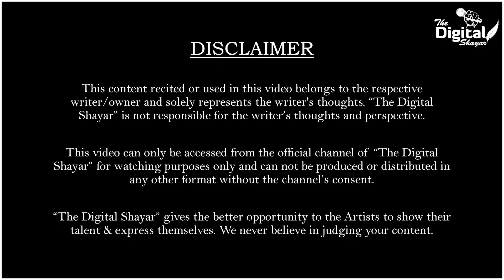Sarkari Aspataal Me Mera Ilaaz Chal Raha Hai | Poetry | Sachin Choudhary | The Digital Shayar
Sarkari Aspataal Me Mera Ilaaz Chal Raha Hai Poetry is written by Sachin Choudhary and reciting with The Digital Shayar stage.

DOP : Kanchan Singh Bhuwal